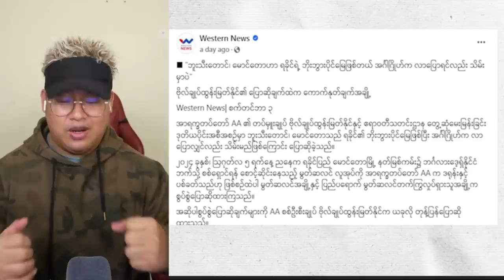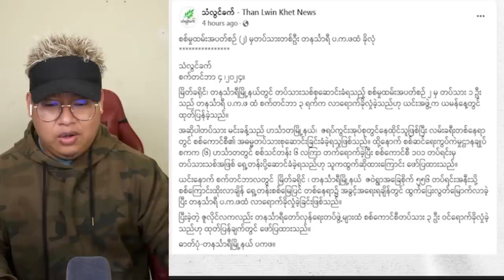စက်တင်ဘာလ (၄) ရက်ညပိုင်းသတင်းများ နဲ့ ဘောမများရဲ့လောင်မြိုက်ခန်း